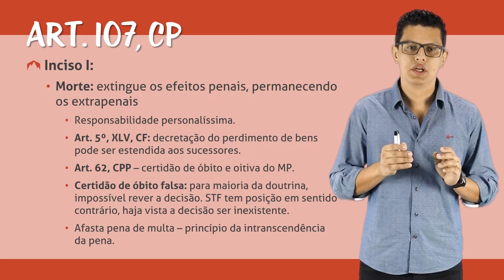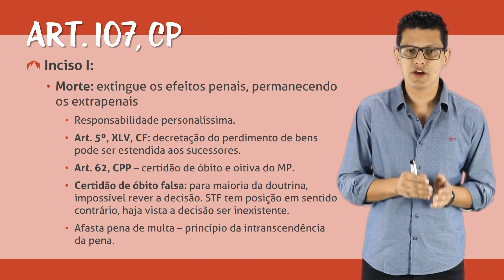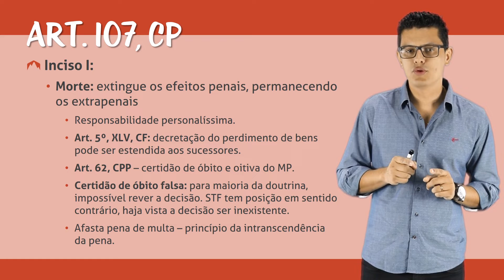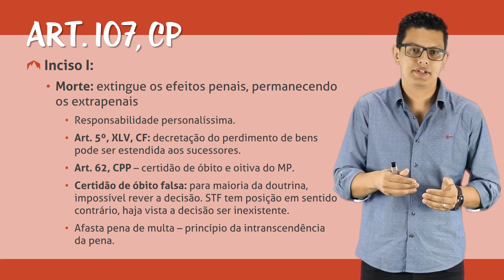Extinção da Punibilidade e Prescrição - Extinção da Punibilidade por Morte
Olá, trilheiros e trilheiras! Neste curso, aprenderemos sobre as causas e os efeitos da extinção da punibilidade em matéria criminal. Abra o Código Penal e acompanhe nossas aulas lendo os artigos, fazendo anotações, e aprenda muito sobre esse tema!